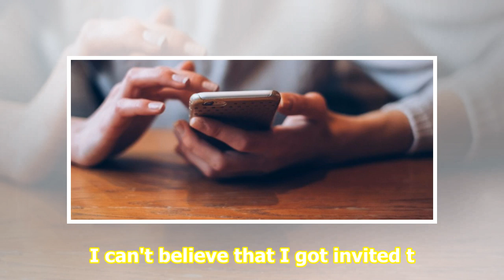On social media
PARIS DELIGHTS: Mannequin singer Yunaabove right, with got to see real-life models at Paris Fashion Week. Posting on Instagram, the Malaysian wrote: "I'm still over the moon. I can't believe that I got invited to Chanel's spring-summer 2020 show. "I got to go to Paris, wear a gorgeous outfit, go see...